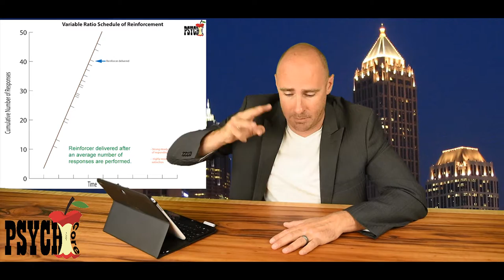Variable Ratio Schedule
Pennypacker's Pedants presents:

Variable ratio schedule of reinforcement defined.

Discussion is encouraged and we might even jump in from time to time. Civility and respect are required, blatant and dogmatic agreement is not. However, if your comments are out of line, we will delete them.